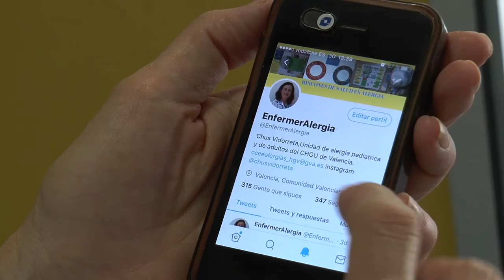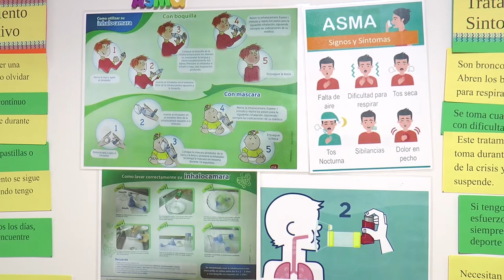Twitter: Enfermería en Alergología | Cecova TV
@EnfermerAlergia es el twitter que ha obtenido el premio al mejor Twitter de divulgación científica en el II Congreso Nacional de Asociaciones de Enfermería Pediátrica 2018 (CNADEP), que se celebró en Santander. Mª Jesús Vidorreta es enfermera en alergología en el Hospital General Universitario de Valencia (HGUV) y quién impulso este Twitter hace un año. Hemos estado con ella para que nos cuente más sobre esta herramienta de trabajo.